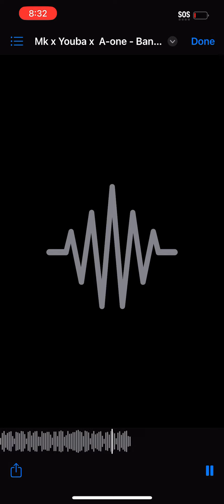MK x Youba x A-one - Bandit